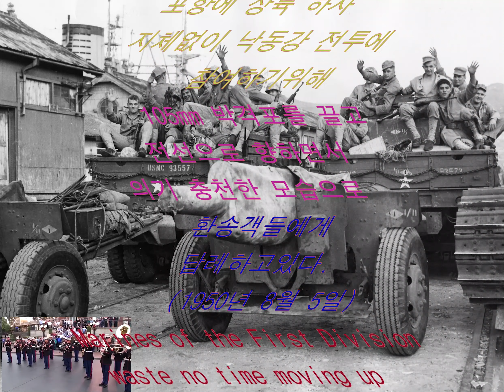한국전쟁 Korean War Story 417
Marines of the First Division waste no time moving up towards the battlefront hauling their 105mm battery pieces after land in Pohang. (Aug. 5, 1950)